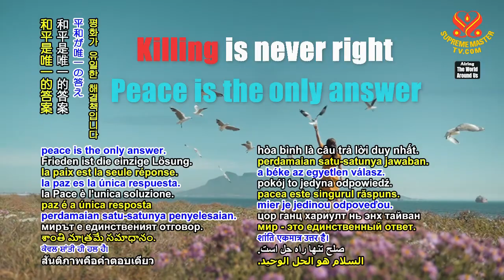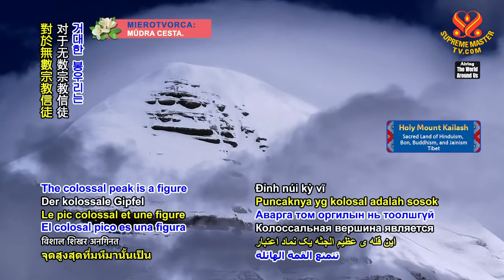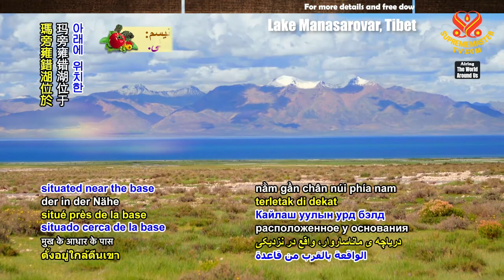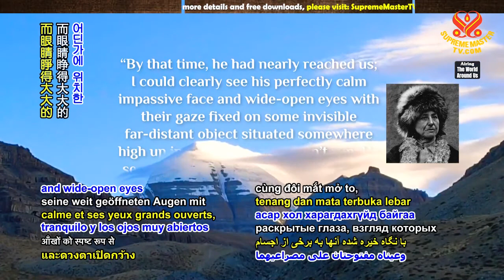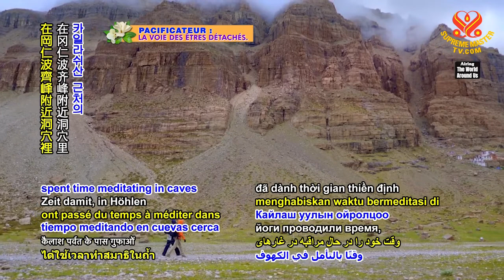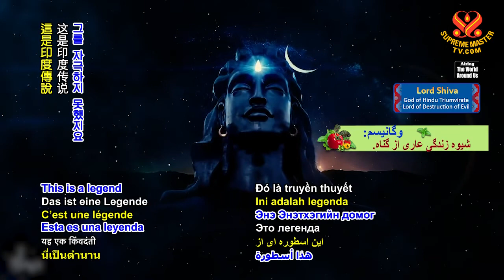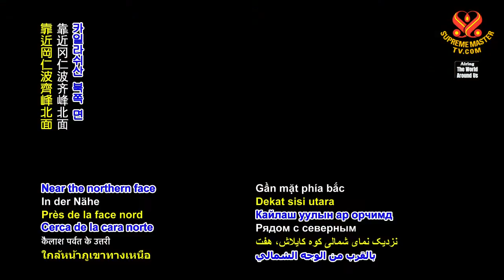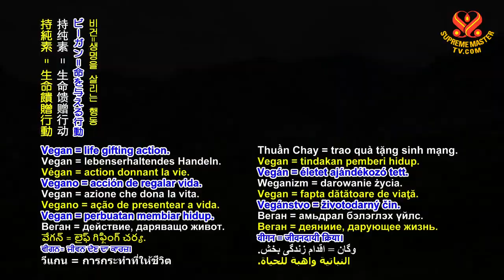1368 WAU Holy Mount Kailash: Tibetan Sacred Land p1o3 6m